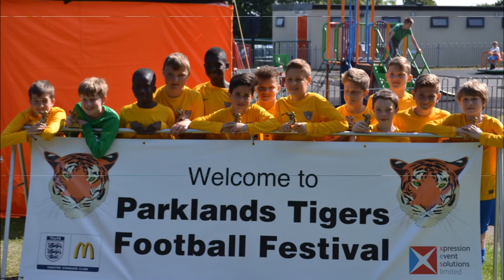Grange Park Rangers 2015 Summer Tournaments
Spectacular Rally of Football Tournaments. Grange Park Rangers, one of the BEST teams in the Midlands

Espectacular seguidilla de Torneos de football.  Grange Park Rangers, uno de los mejores equipos del Inglatera central.